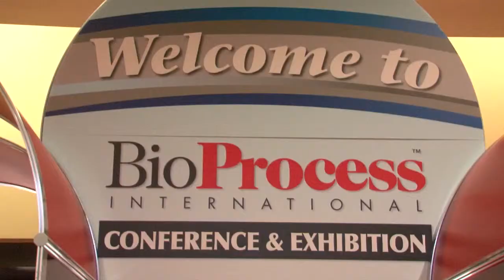BioProcess International 2014 Interview: John Cox, Biogen Idec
In this interview, John Cox of Biogen Idec discusses the changes in bioprocessing over the past twenty years, what technologies are going to come into play, the trend towards disposable technologies, the challenges of throughput, continuous processing and more.